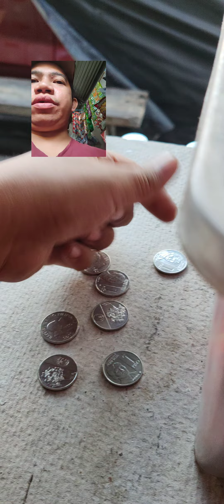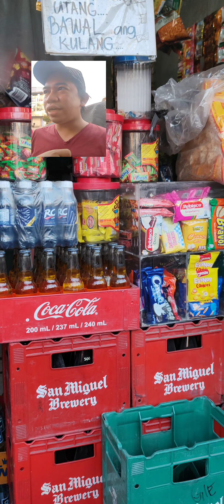GAWIN NATING MOTIBASYON YUNG SUCCESS NANG IBA WAG TAYONG MA IINGGIT DAHIL MAY KANYA KANYA TAYONG TME